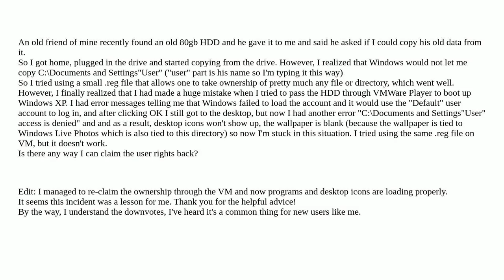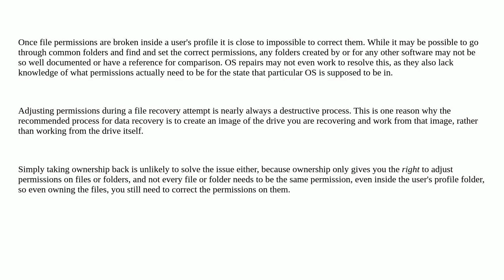Win XP HDD's ownership rights were ruined after using "Take Ownership" from another computer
A special thanks goes out to the community

  virtual-machine permissions windows-xp